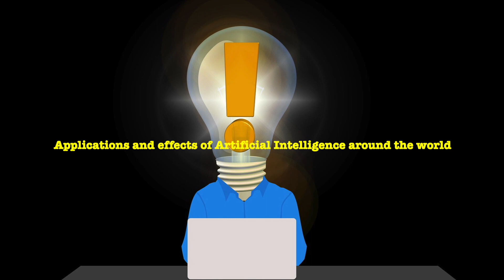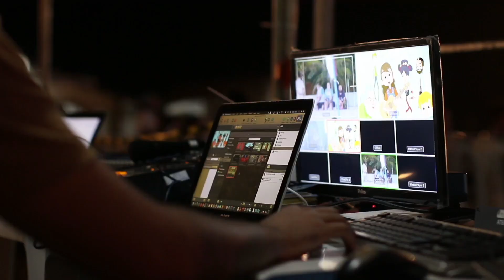Artificial Intelligence & Judicial Decision-Making | Will Robot Pass Judgement ? AI Trends 2021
The video will discuss on Artificial intelligence and judicial decision-making, will robot pass judgement in the days to come, Will Robot Pass Judgement In Future. The video will try to explain what is artificial intelligence and how it is and will be applied in the World Judiciaries including India in the days to come.
This video will discuss the followings:
what is artificial intelligence and how it is and will be applied in the World Judiciaries including India in the days to come.
What does artificial intelligence need to work?
Applications and effects of Artificial Intelligence around the world
Courts and information technology
The key requirements for a trustworthy AI system
What is Predictive Justice
Involvement of artificial intelligence can be very helpful
Failure to "predict" criminal offenses
Use of Artificial Intelligence by the Indian Judiciary.
Finally the growing use of artificial intelligence in the justice system around the world is raising more ethical questions directly connecting with the fundamental rights but if artificial intelligence be put in a right way, can probably evaluate huge data and cases and process the data and afford justice in a better, faster and more efficient way. Artificial intelligence can have a profound effect on the decision-making of lawyers and administrative public bodies, ranging from the legal profession and the judiciary. In dealing with AI, we certainly have various challenges to tackle in the days to come, for example lack of transparency, apprehension of biasness, pointless, discriminatory or lack of confidentiality and lack of value to human dignity.
Finally, a very important question remained in the mind of each of us and that is whether one day the precious judgments of our esteemed court will be delivered or driven by artificial intelligence or deep learning or robots. Only the framer of algorithms, policy makers and above all, time will tell!

All the videos shown in this YouTube video are taken under Pixabay License having Free for commercial use and No attribution required.